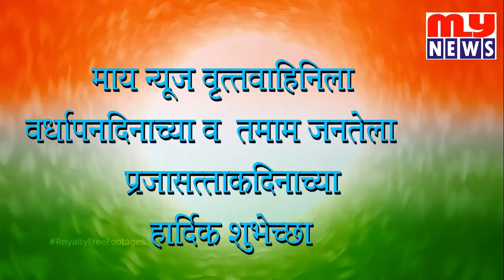MY NEWS - वर्धापन दिन शुभेच्छा - सलीम पठाण.. संस्थापक स्वा.वि. मंडळ